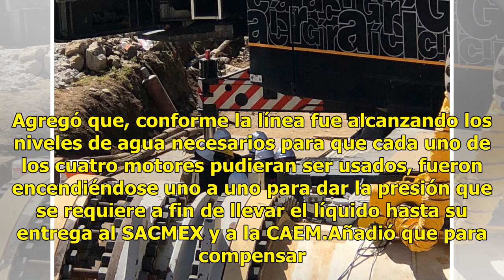Conagua asegura que cumplió con objetivo en el Sistema Cutzamala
La Comisión Nacional del Agua (Conagua) aseguró que los trabajos de mantenimiento cumplieron con el objetivo principal de instalar la Línea de Alta Presión 2 que dará redundancia al Sistema Cutzamala. Es decir, expuso, contar con una segunda línea de conducción de agua que permitirá en el futuro dar...